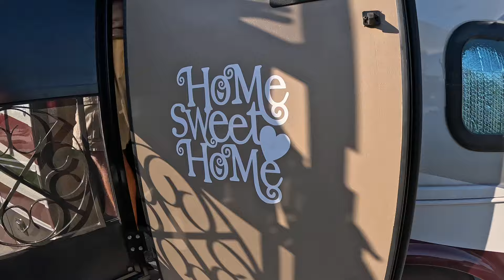2024 MONTANA ADVENTURE: Travel Day #1 - Lots of Traffic and Delays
Cindy and I are very excited to be on the road again. Let the adventure begin. We have a long way to go. We leave Rockport Texas to get our generator fixed in Alabama. Once repairs are made we will be heading to West Yellowstone for our summer workcamping job! Join us for our adventure.

Links mentioned in our video:

STA-BIL 360

If you are not interested in this item …. Just click on it and use the search bar.  We will still get credit for whatever you purchase. Thanks!

PowerOwl Rechargeable Batteries